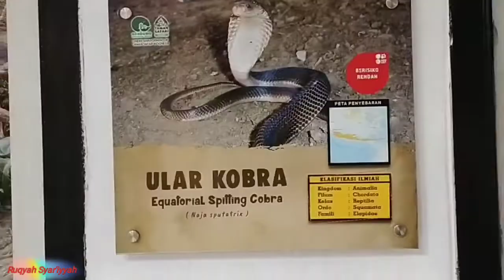Ruqyah Syar'iyyah (Ayat Suci Al-Qur'an) dengar dan rasakan sensasinya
Terimakasih Sudah Berkunjung dan menonton video di Channel Kami,

Bacakan Surat Ini Pada Orang Yang Terkena Gangguan Sihir teluh Santet dll